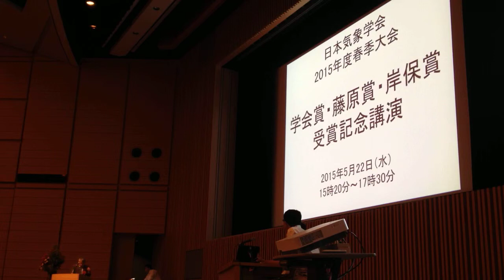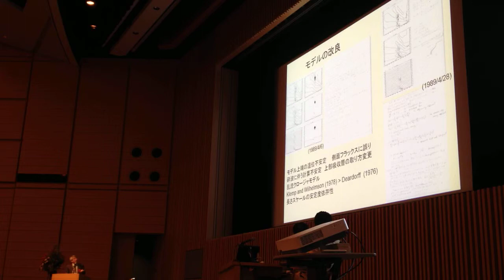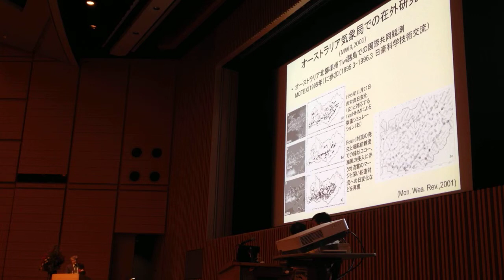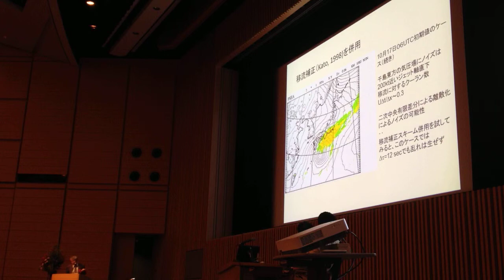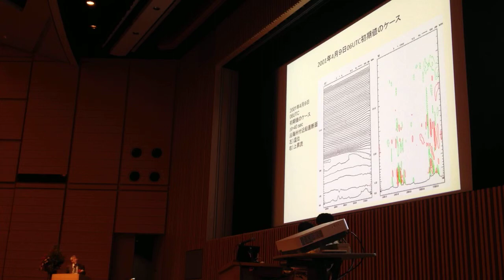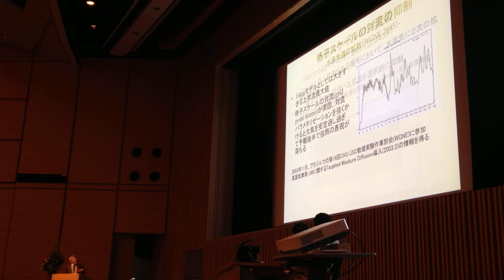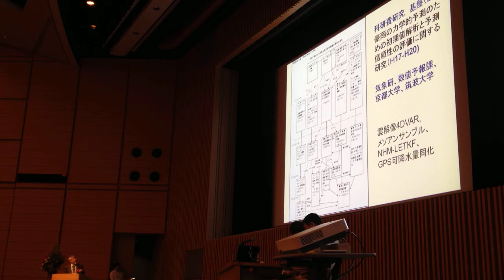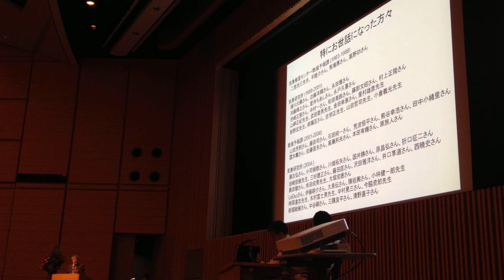岸保賞2015斉藤